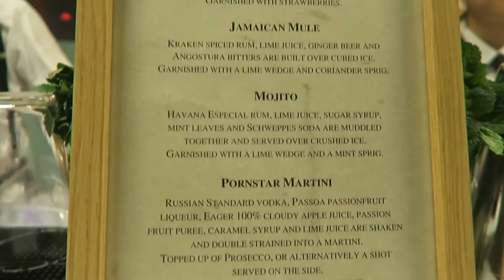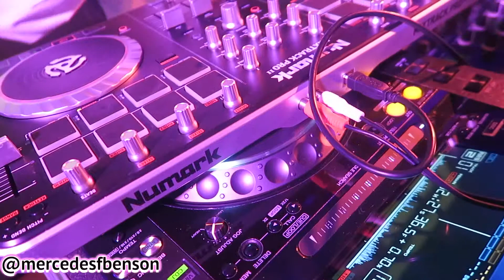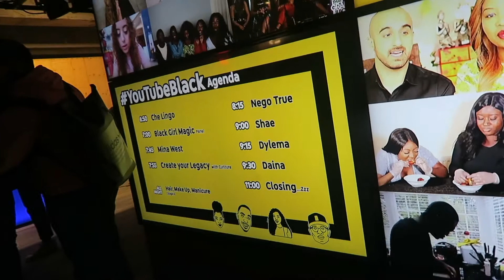YOUTUBEBLACK CELEBRATION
YouTubeBlack Celebration was amazing, met so many incredible people, learned so much and just all around good time